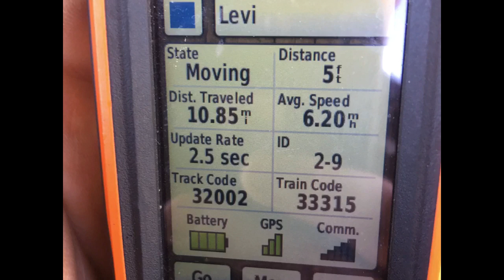12 month old German Shorthair’s Natural Ability...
Bird hunting MACHINE!!!